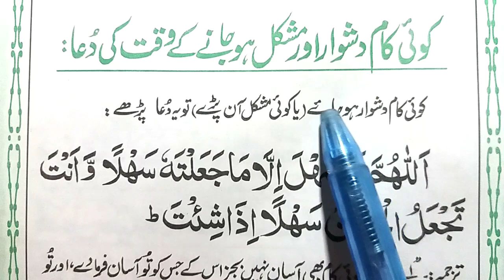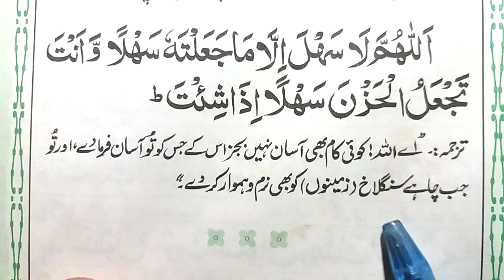Koi Kam Mushkil Hojai || Dua to Make difficult Work easier { کوئی کام مشکل ہو جانے کی دعا }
Today In this Video Insha Allah We will Learn Prayer to make difficult work easier in arabic with urdu translation.

Covered Topics

Koi Kam Mushkil Hojai.
Kam Mushkil Hojany ke Waqt Ki Dua.
کوئی کام مشکل ہو جانے کی دعا.
Dua to Make difficult Work easier.